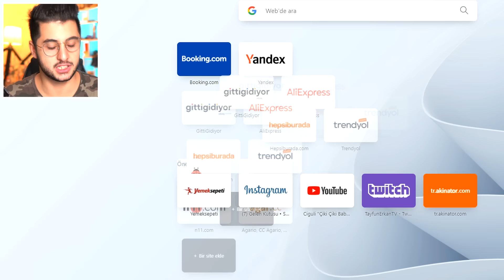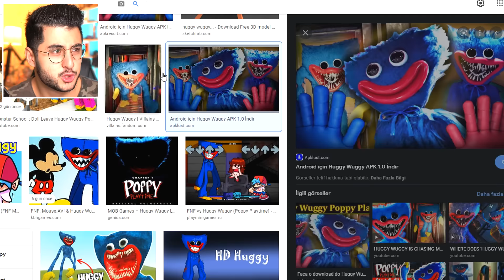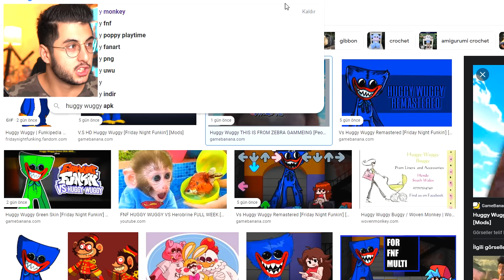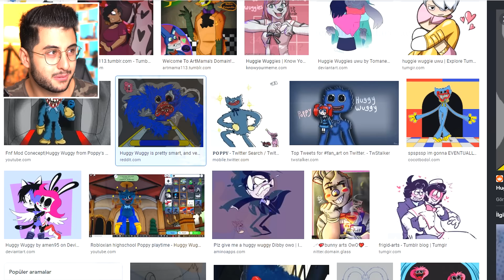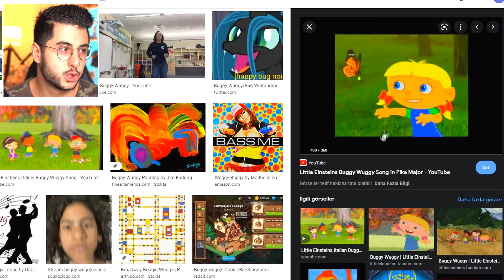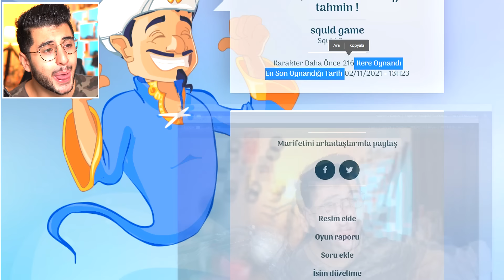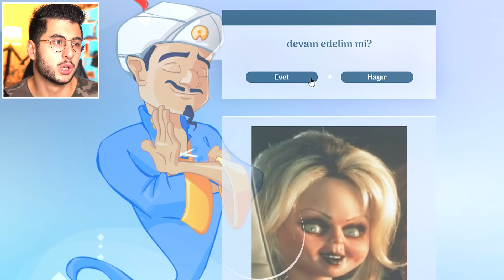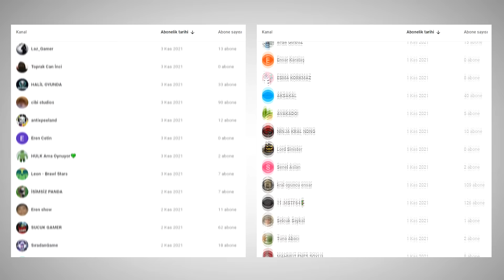POPPY PLAYTIME AKİNATÖRE SORDUM!! (Huggy Wuggy)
Hoşgeldiniz ben Eren, POPPY PLAYTIME AKİNATÖRE SORDUM!! (Huggy Wuggy) videom ile karşınızdayım. Gerçekten güzel ve eğlenceli ve komik bir video oldu iyi seyirler :)